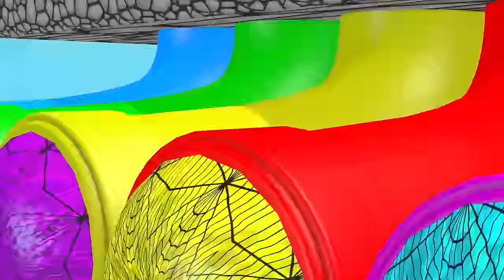5 Giant Duck, Monkey, Lion, chicken, dog, dinosaur, Panda, Sheep, Transfiguration funny animal 2023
5 Giant Duck, Monkey, Lion, chicken, dog, dinosaur, Panda, Sheep, Transfiguration funny animal 2023
5 Giant Duck, Monkey, Piglet, chicken, dog, dinosaur, Sheep, Transfiguration funny animal 2023
Video production software: C4D, Adobe Premiere, Adobe Photoshop ...
Production team: Mamoth Animals Animation
Video resolution: HD
© Copyright by: Mamoth Animals Animation